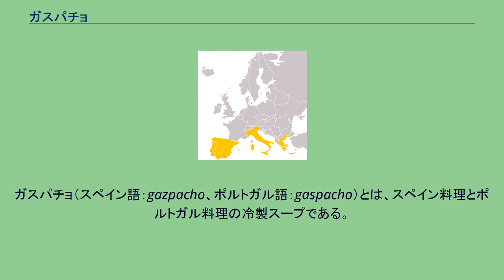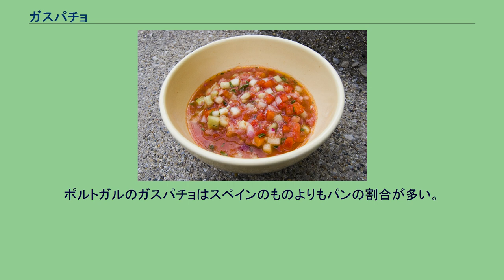ガスパチョ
ガスパチョ（スペイン語：gazpacho、ポルトガル語：gaspacho）とは、スペイン料理とポルトガル料理の冷製スープである。
スペイン料理のスープとしては極めて有名な物の1つとされる。
暑さの厳しい地方や夏に特に好まれる。
トマトを用いたガスパチョが一般的。
ガスパチョ 角切りのガスパチョ ガスパチョ発祥の地はスペインのアンダルシア地方である。
初期のガスパチョはパン、ニンニク、食塩、酢、水だけから成っていたが、19世紀までにはトマト、キュウリなどが入るようになった。
本来は木のすり鉢とすりこぎで素材をすりつぶしていたものの、今ではミキサーやフードプロセッサーを使うことが多い。
しかし通の間では電気機器を使ってガスパチョを作るのは邪道であるという意見がある。
野菜やパンはピュレー状にせず、角切りにするだけの場合もある。
その日に作ったものより1日経ってからのほうが味がなじんで美味しくなるとされる。
トマトを主成分とした「赤い」ガスパチョが最も有名であるが、トマトが入らない「白い」ガスパチョもある。
ポルトガルのガスパチョはスペインのものよりもパンの割合が多い。
ただし、それぞれ家庭の味があり、バリエーションが見られる。
「ガスパチョ」の語源はアラビア語で「びしゃびしゃしたパン」を意味すると言われているだけでなく、他に、ラテン語の「カスパ」（caspa、「かけら、断片」）とも言われ、さらにヘブライ語の「ガザズ」（gazaz、「ばらばらにちぎる」）とも言われている。